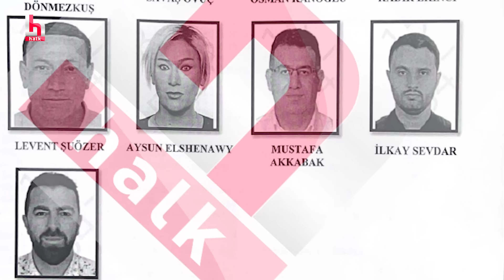Kaymakamlık binasında rüşvet skandalı: Polis, lavaboya gizli kamera yerleştirdi! O anlar kayıtta